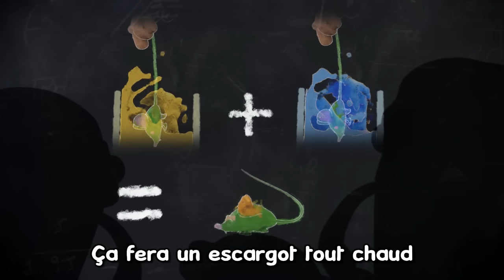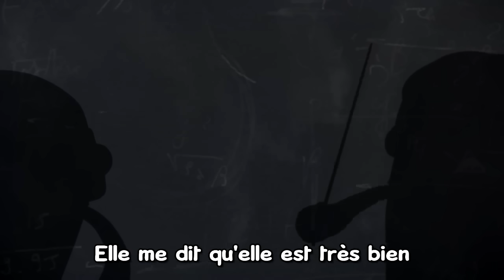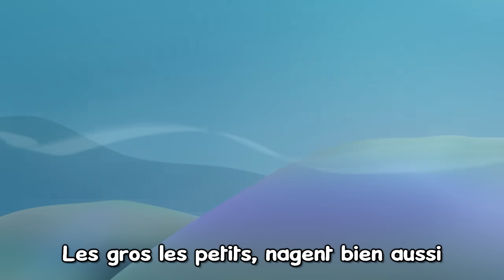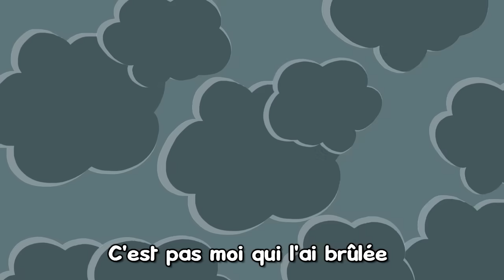Comptines pour bébé : 1h de Comptines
Interprète (chant) : Aurélia Izarn-Berger
Interprète (musique), arrangeur : Stéphane Gilet

- Ah les Crocodiles
- Il Court il Court le Furet
- Petit Escargot
- Promenons-nous dans les Bois
- Maman les P'tits Bateaux
- Dans la Ferme de Mathurin
- Pirouette, Cacahuète
- Dans sa Maison un Grand Cerf
- À la Pêche aux Moules
- Mon Âne
- Mon Petit Lapin
- Les Petits Poissons dans l'eau
- Pomme de Reinette et Pomme d'Api
- L'Araignée Gypsie
- Il était un Petit Navire
- Le Petit Ver de Terre
- Ainsi Font Font Font les Petites Marionnettes
- La Famille Tortue
- Au Clair de la Lune
- Le Bon Roi Dagobert
- Tourne Tourne Petit Moulin
- Au Feu les Pompiers
- Le Fermier dans son Pré
- Ah ! Vous dirai-je Maman
- La Mère Michel
- Un Éléphant qui se Balançait
- Lundi Matin
- Alouette, Gentille Alouette
- Une Poule sur un Mur
- Biquette
- Meunier tu Dors
- Quand Trois Poules Vont aux Champs